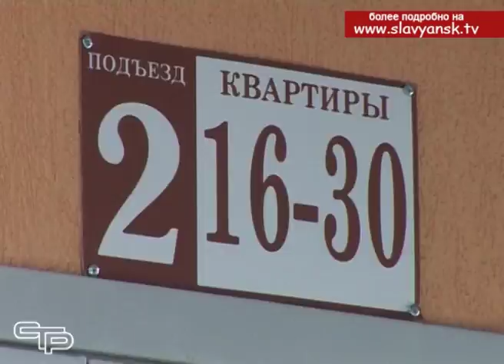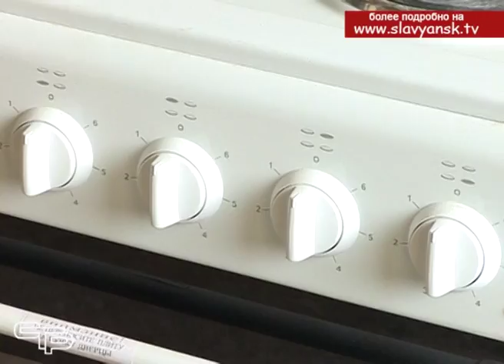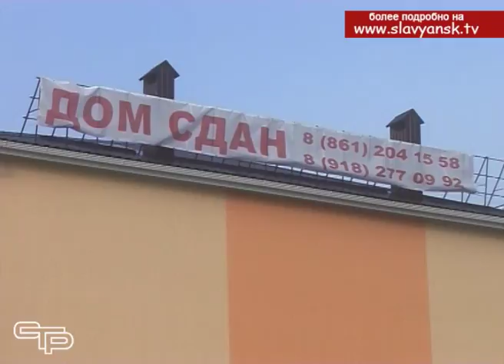Достроен многоквартирный дом на центральном отделении «Сад Гиганта»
Новый год дарит надежды на самое лучшее. И, наверное, совсем не случайно в предновогоднее время был достроен многоквартирный дом на центральном отделении «Сад-Гиганта». Ведь для многих славянцев, нуждающихся в жилье, это отличная возможность приобрести там комфортабельную и современную квартиру.